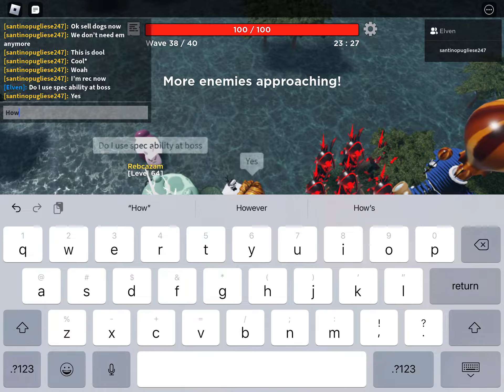Beating sneaky swamp on hard mode in roblox tower heroes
This map is too ez and why another chef skin we have enough chef skins